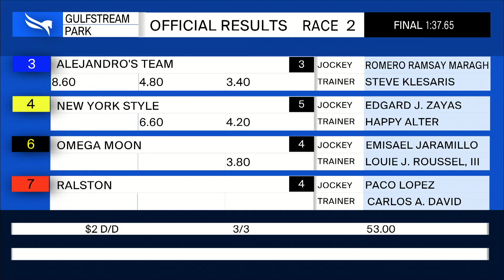Gulfstream Park April 23, 2021 Race 2